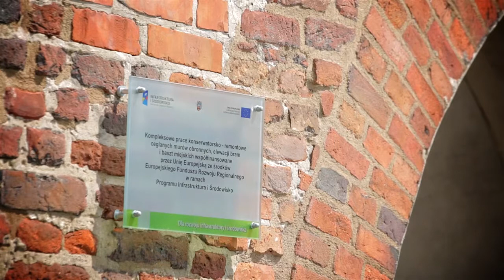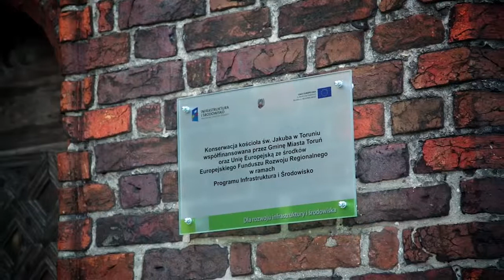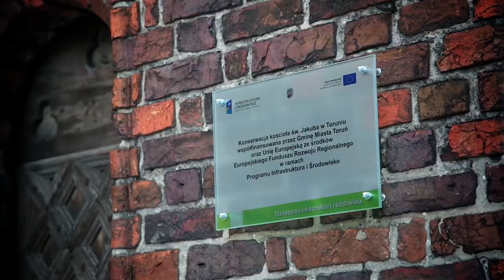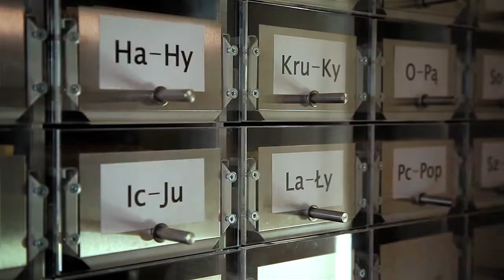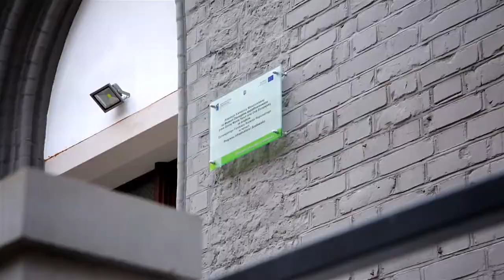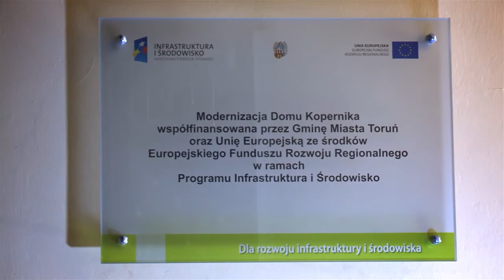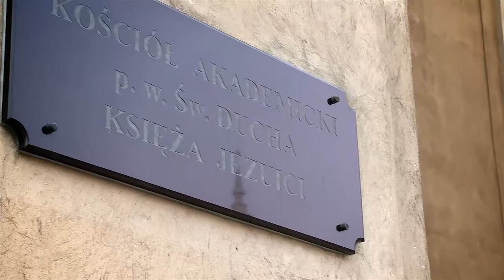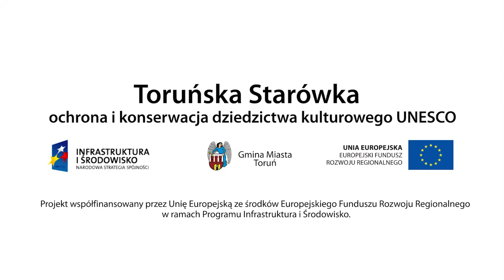Film Toruńska Starówka - ochrona i konserwacja dziedzictwa kulturowego UNESCO"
Film przedstawiający przebieg prac konserwatorsko - remontowych oraz widoczne efekty zrealizowanego projekt "Toruńska Starówka - ochrona i konserwacja dziedzictwa kulturowego UNESCO". Poszczególne ujęcie były wykonywane sukcesywnie w latach 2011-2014.